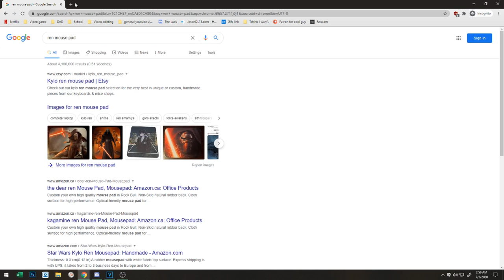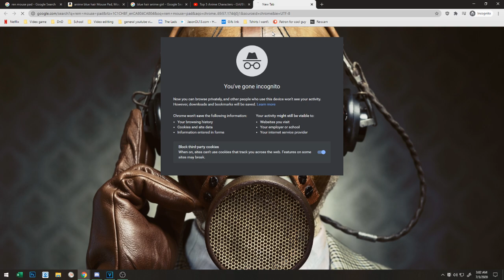Giving my Friend an Anime mouse pad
The title says it all. Thankfully no Nathan in this one.